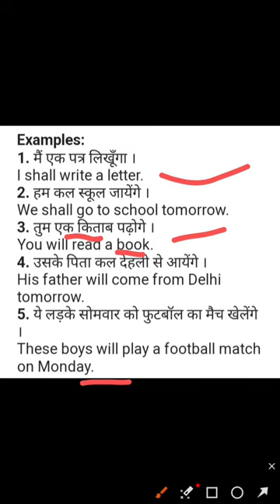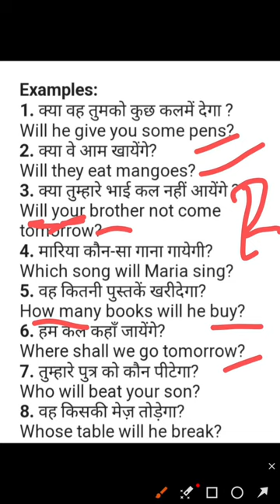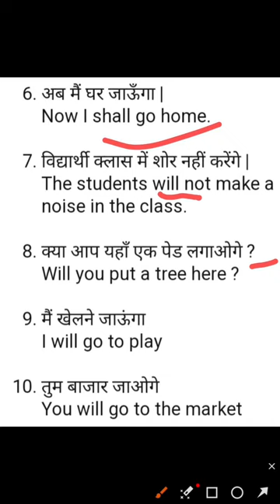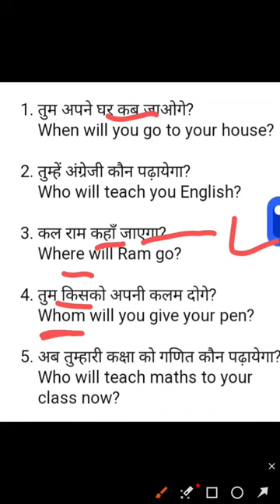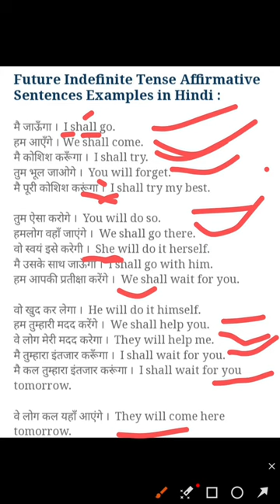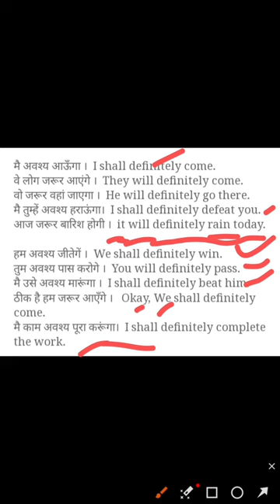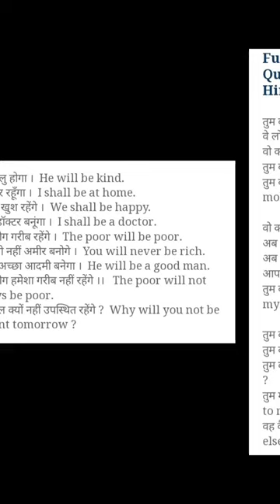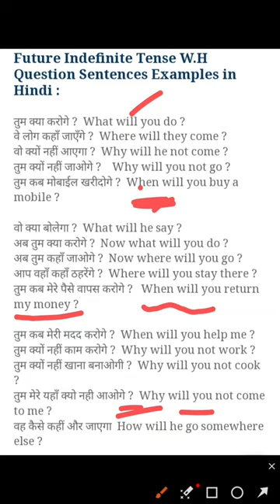how to learn tense |future Indefinite tense practices set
tense practice  set
how to learn tens  easy way
tense
learn english
tenses
indefinite pronouns
english tenses
verb tenses
all tenses
12 english tenses